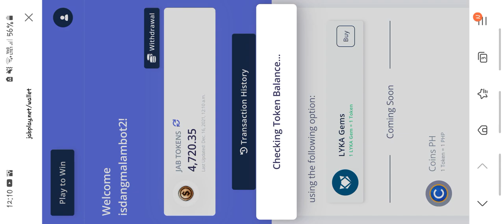ELSA IN 450K-JABPLAY.NET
FOR 1 GEM💎
FOLLOW ME AT LYKA
MR MY LATEST POST AND COMMENT
so i know your correct username.